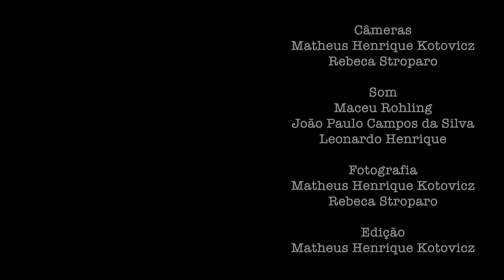Negacionismo Histórico e Revisionismo Ideológico - Entrevista com o Prof. Dr. Murilo Cleto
Entrevista realizada com o Prof. Dr. Murilo Cleto com a temática "Negacionismo Histórico e Revisionismo Ideológico: o papel da História no século XXI", por membros do grupo PET História UFPR em parceria com a turma de Oficina de História e Imagem I - 2024 do curso Bacharelado em História - Memória e Imagem - UFPR.

Dados técnicos:

Roteiro e Entrevista:
Bruno Gustavo Borel (PET História)
Larissa Gabrieli Fonseca (PET História)

Assistência de Produção:
Francislaine V. T. da Cruz
Silvania Maria Francisco

Entrevistado:
Prof. Dr. Murilo Cleto (UFPR)

Câmeras:
Matheus Henrique Kotovicz
Rebeca Stroparo

Som:
Maceu Rohling
João Paulo Campos da Silva
Leonardo Henrique

Fotografia:
Matheus Henrique Kotovicz
Rebeca Stroparo

Edição:
Matheus Henrique Kotovicz

Supervisão e Orientação:
Prof. Dr. Pedro Plaza Pinto
Prof. Dr. Otavio Luiz Pinto
Eduardo Nunes de Azevedo